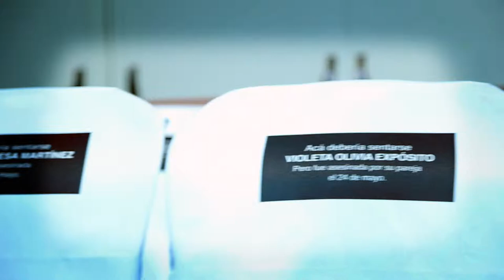Butacas del Silencio HD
En diciembre de 2018 presentamos Butacas del Silencio. Debido a un error con el video anterior, lo volvemos a publicar. Disculpas por las molestias causadas.